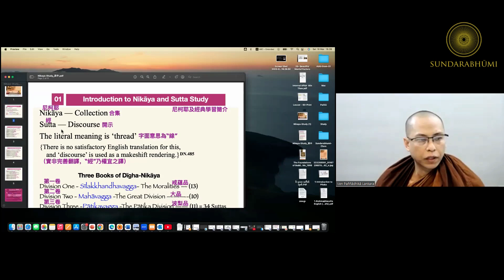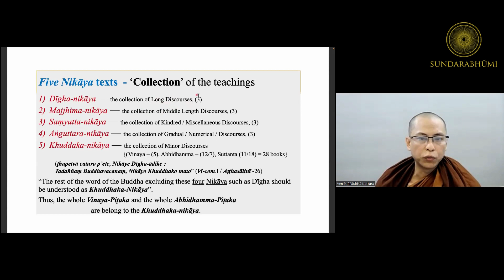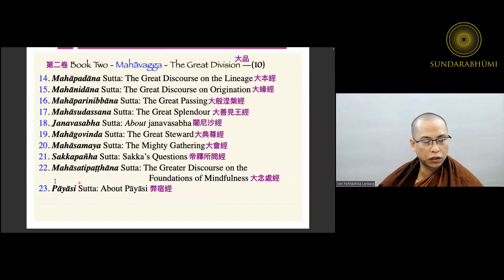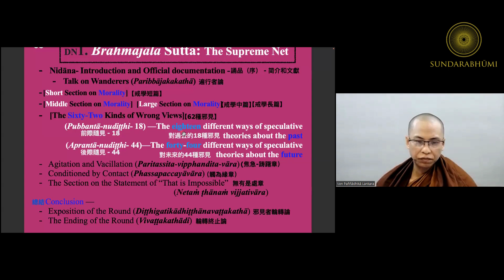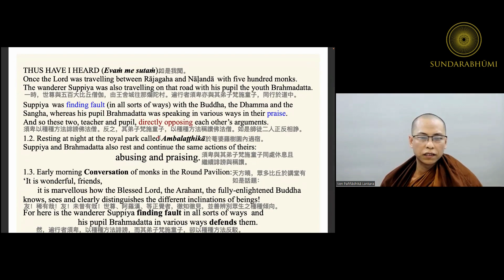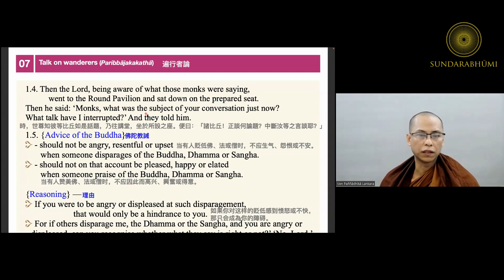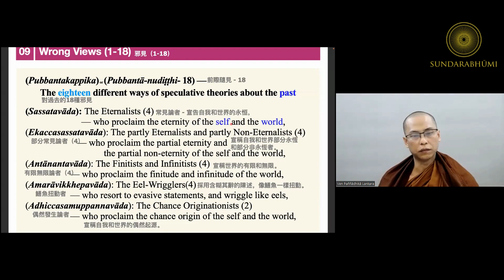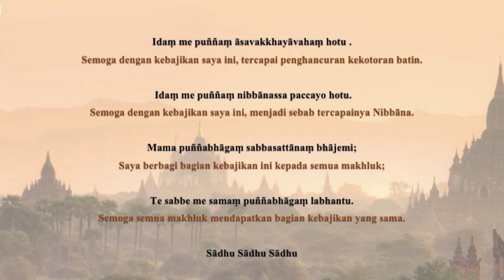#1 Brahmajala Sutta 1/3 – Studi Mendalam Pali Nikaya dan Pembahasan Penerapan Hariannya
Digha Nikaya 1 – Brahmajala Sutta (Sutta Jaring Tertinggi) 1/3
Studi Mendalam Pali Nikaya dan Pembahasan Penerapan Hariannya oleh Sayadaw Pannadhikalankara

Kelas diterjemahkan oleh bapak Kadek Yudi Murdana, MA. (B.Dh)